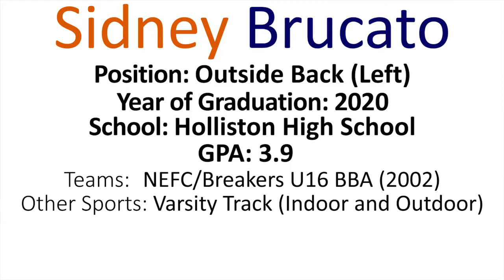Sidney Brucato : Soccer Highlights